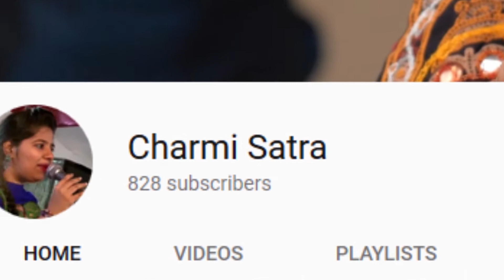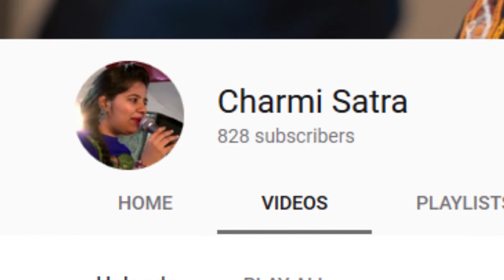Introducing the kalakar | CHARMI SATRA | LIVE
Introducing my team members at my event of pehdi in mumbai.